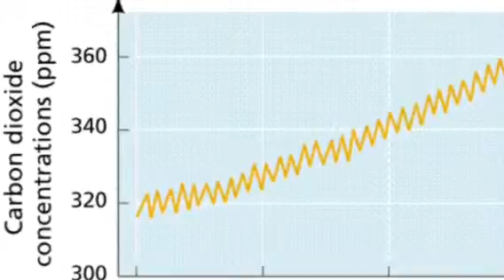Bobster - Hydrosphere Rap - feat. The Trojan Ghost and Teary Boi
Lyrics:
Bobster -
Yo listen up bout to spit this to y'all
Hydrosphere don't mess with it
We need the carbon levels to fall
Reducing carbon would be lit
Less using your car would be fine
Carbon affects ocean life
So keep yourself in line
It weakens the shell like a knife
Making the temperatures raise
Make the food chain change
This is not just a phase
So your attitude needs to be arranged
The Trojan Ghost -
Hey guys TTG here and the hydrosphere is the one place I can not sing tear drops in the rain since there is already water there
Teary Boi -
Yo yo yo Mrs. A wants the carbon levels to change or she'll get her cats on you
Bobster -
Keep aquatic plants alive
We need to photosynthesis
Everyone must start to strive
Carbon will always synthesis
But it's up to us
To no over use it
We have discussed
What needs to change